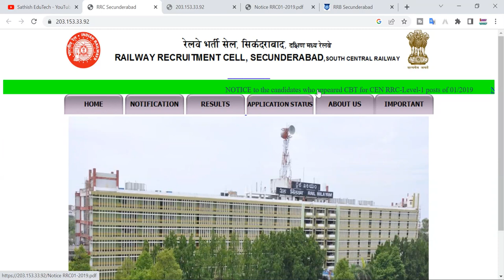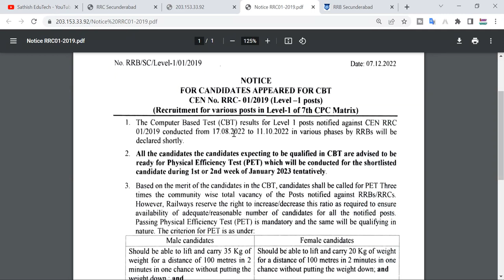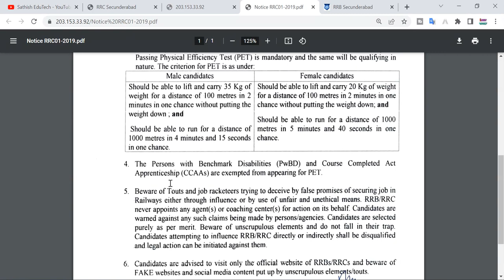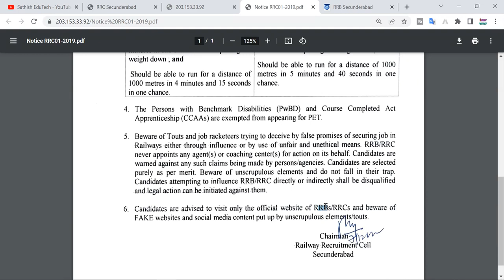GROUP-D 2022 ఫలితాలు ఎప్పుడు ? || RRB GROUPD Results Latest official news